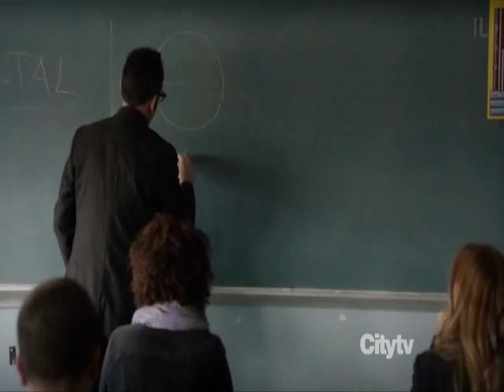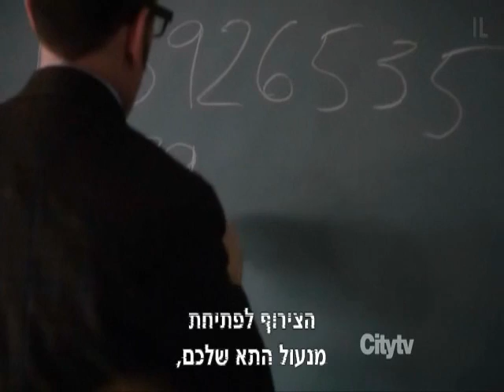חשיבותו של הפאי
נלקח מתוך הסדרה מבוקש לחקירה
פאי - מהו בכלל ומה הוא מכיל? מעניין!